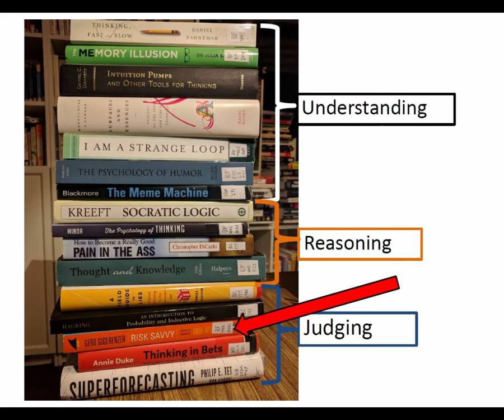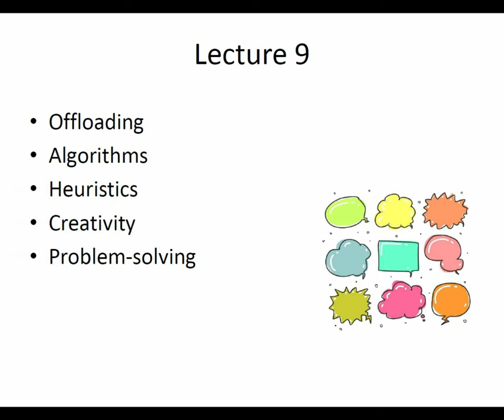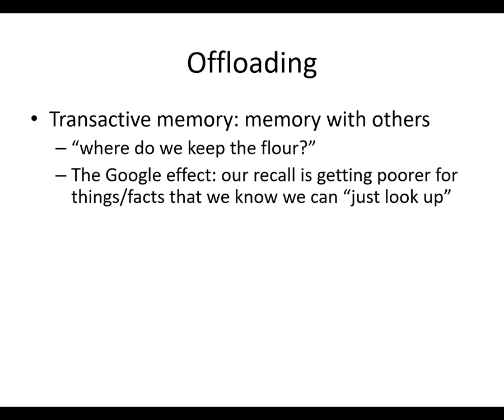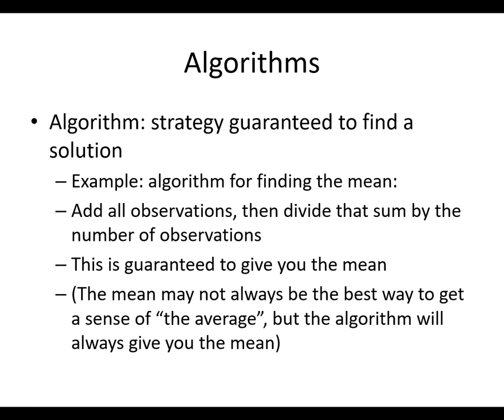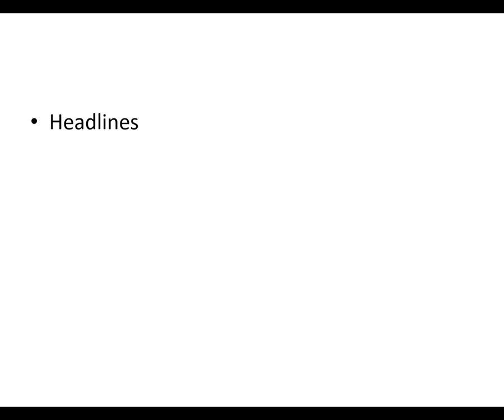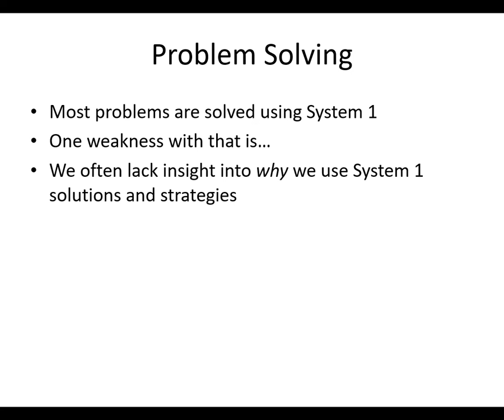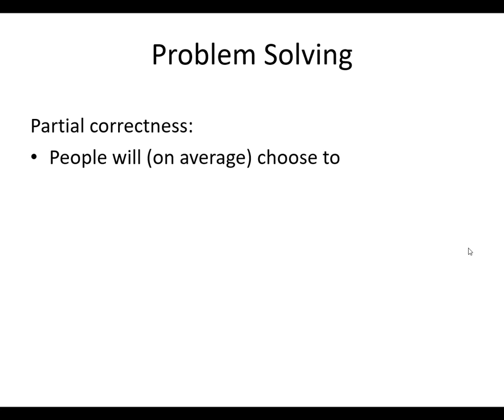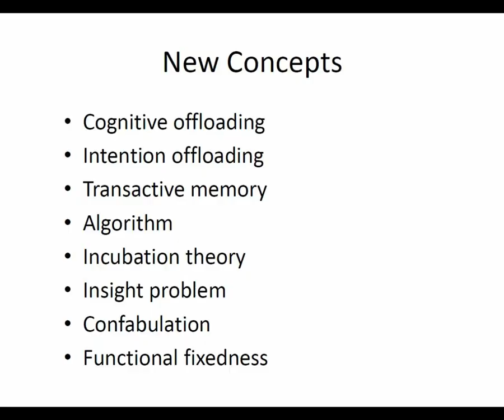308 L9 Problem-Solving